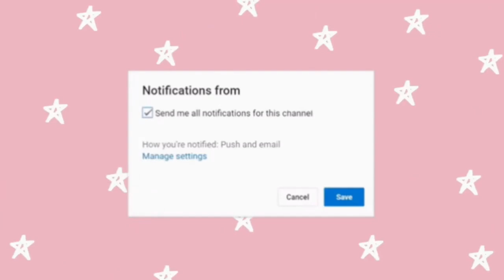Seal Bay, Kangaroo Island, Australia | Where is Kangaroo Island?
Seal Bay, Kangaroo Island, Australia | Penneshaw to Seal Bay Kangaroo Island | Where is the Kangaroo Island?

* The photos of this video was taken before the big bush fire in 2019. So, some of the destinations might have altered as a result of the bush fire.

Seal Bay is the best close look at the colony of Australian seal lions. It is located in the southern of the Kangaroo Island, Australia. There is a a boardwalk for you to look closely at the seal lions colony in actions. It is best to join the guided tour than to self-guided tour as you get better understanding of your destinations. We are allowed to take a very closer look, get close and have a chance to touch the seals if the tour guide directs you to do so. A MUST visit place. 👍